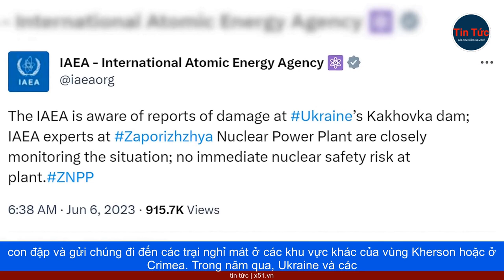ĐẬP NOVA KAKHOVKA - TIỀN TUYẾN TRONG CUỘC CHIẾN UKRAINE BỊ NƯỚC LŨ NHẤN CHÌM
Cùng với nỗ lực cứu hộ đưa người dân ra khỏi mái nhà, cung cấp nước ngọt và nơi trú ẩn, tổng thống Thổ Nhĩ Kỳ đã kêu gọi một cuộc điều tra quốc tế về nguyên nhân khiến một con đập bị vỡ.